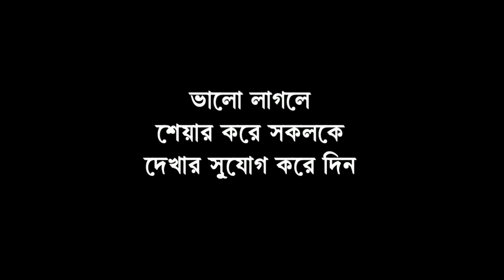দিনহাটায় উদ্ধার হওয়া কিশোরীর দেহের ডিএনএ পরীক্ষার দাবি